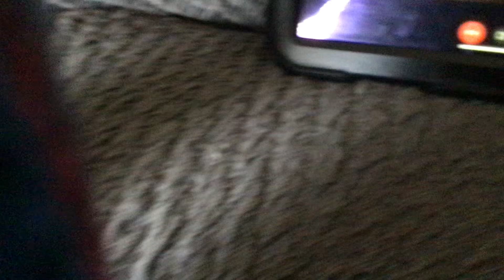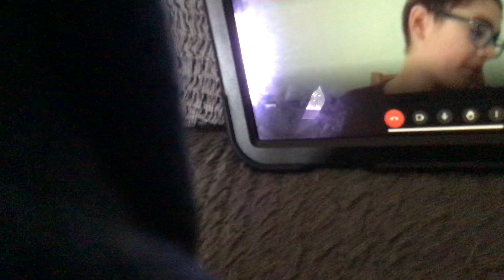Introducing a new friend